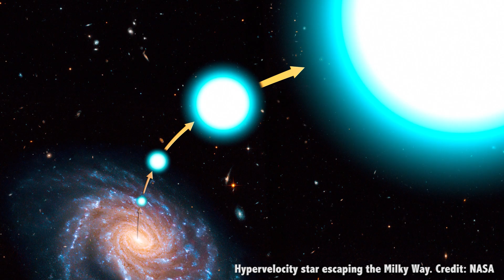How Do Stars Go Rogue?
Rogue stars are moving so quickly they’re leaving the Milky Way, and never coming back. How in the Universe could this happen?

Edited by: Chad Weber

Stars are built with the lightest elements in the Universe, hydrogen and helium, but they contain an incomprehensible amount of mass. Our Sun is made of 2 x 10^30 kgs of stuff. That’s a 2 followed by 30 zeros. That’s 330,000 times more stuff than the Earth.

You would think it’d be a bit of challenge to throw around something that massive, but there are events in the Universe which are so catastrophic, they can kick a star so hard in the pills that it hits galactic escape velocity.

Rogue, or hypervelocity stars are moving so quickly they’re leaving the Milky Way, and never coming back. They’ve got a one-way ticket to galactic voidsville. The velocity needed depends on the location, you’d need to be traveling close to 500 kilometers per second. That’s more than twice the speed the Solar System is going as it orbits the centre of the Milky Way.

There are a few ways you can generate enough kick to fire a star right out of the park. They tend to be some of the most extreme events and locations in the Universe. Like Supernovae, and their big brothers, gamma ray bursts.

Supernovae occur when a massive star runs out of hydrogen, keeps fusing up the periodic table of elements until it reaches iron. Because iron doesn’t allow it to generate any energy, the star’s gravity collapses it. In a fraction of a second, the star detonates, and anything nearby is incinerated. But what if you happen to be in a binary orbit with a star that suddenly vaporizes in a supernova explosion?

That companion star is flung outward with tremendous velocity, like it was fired from a sling, clocking up to 1,200 km/s. That’s enough velocity to escape the pull of the Milky Way. Huzzah! Onward, to adventure! Ahh, crap… please do not be pointed at the Earth?

Another way to blast a star out of the Milky Way is by flying it too close to Kevin, the supermassive black hole at the heart of the galaxy.

And for the bonus round, astronomers recently discovered stars rocketing away from the galactic core as fast as 900 km/s. It’s believed that these travelers were actually part of a binary system. Their partner was consumed by the Milky Way’s supermassive black hole, and the other is whipped out of the galaxy in a gravitational jai halai scoop.

Interestingly, the most common way to get flung out of your galaxy occurs in a galactic collision. Check out this animation of two galaxies banging together. See the spray of stars flung out in long tidal tails? Billions of stars will get ejected when the Milky Way hammers noodle first into Andromeda.

A recent study suggests half the stars in the Universe are rogue stars, with no galaxies of their own. Either kicked out of their host galaxy, or possibly formed from a cloud of hydrogen gas, flying out in the void. They are also particularly dangerous to Carol Danvers.

Considering the enormous mass of a star, it’s pretty amazing that there are events so catastrophic they can kick entire stars right out of our own galaxy.

What do you think life would be like orbiting a hypervelocity star?

We’d like to thank Judy Jackson, Buddy Tatum and the rest of the members who support us in making great space and astronomy content. Members get advance access to episodes, extras, contests, and other shenanigans with Jay, myself and the rest of the team. Want to get in on the action? Click here.